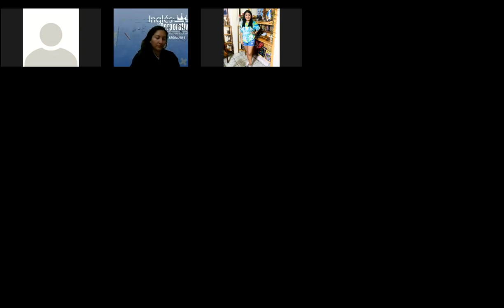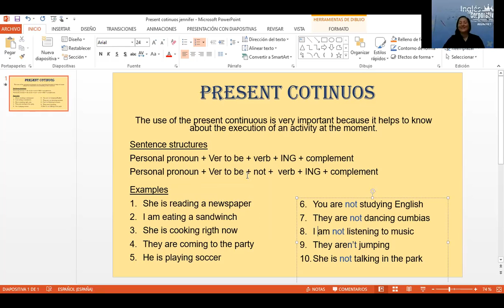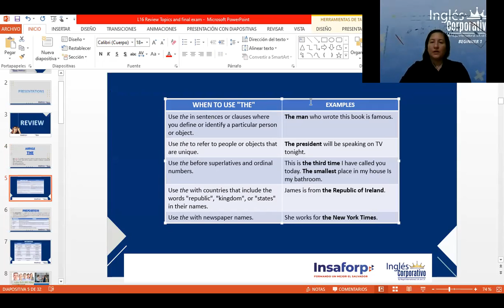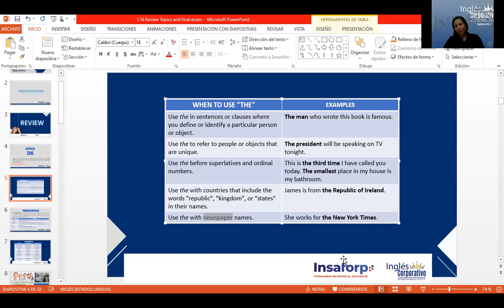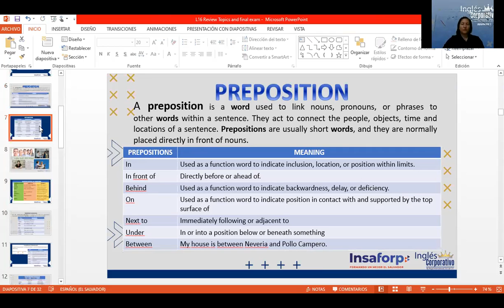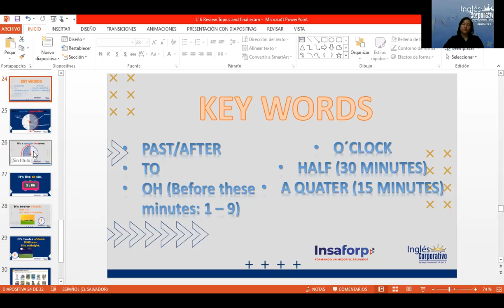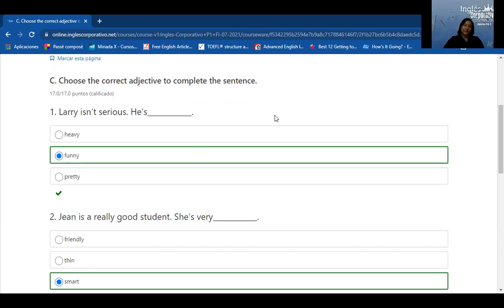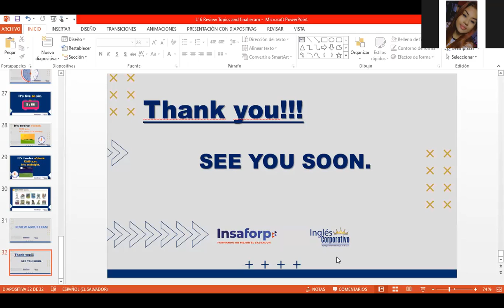Ingles Corporativo- Day 16 Review and final exam Part 2